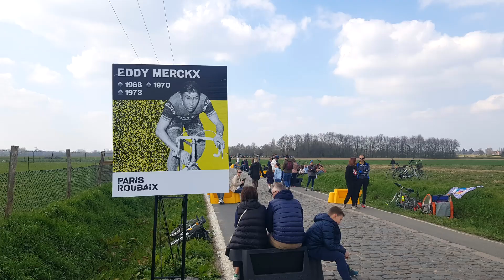Paris Roubaix 2023 - Willems-Hem sector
The Last Cobles Sector #2 from Willems to Hem, is just about 10km from Roubaix velodrome arrival.

1st rider is the winner Mathieu Van der Poel flying for victory, followed by Van Aert e Pipo Gana group about 30s.

After a cold and rainy week, the easter sunday gaves us a beautiful shinning sunny day !